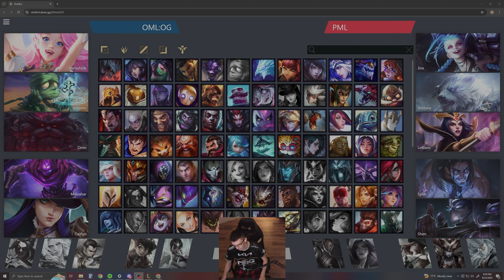OML vs PML Game 2